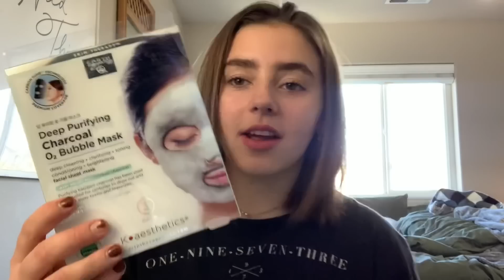What I got for Christmas 2020 - avia colette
SHAYTARDS CHRISTMAS SPECIAL 2020

avia butler!

depop: @aviacolette